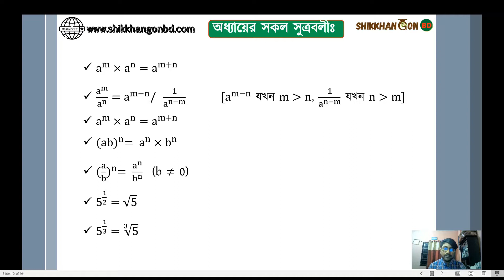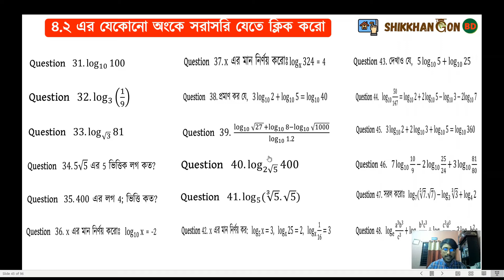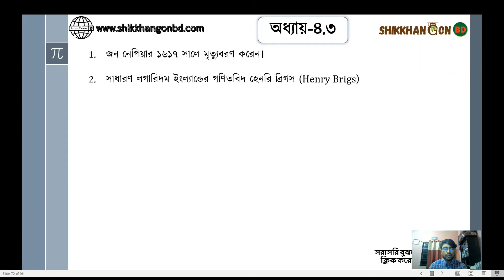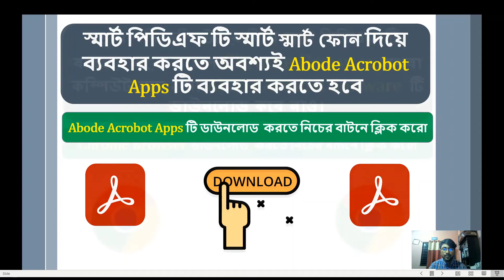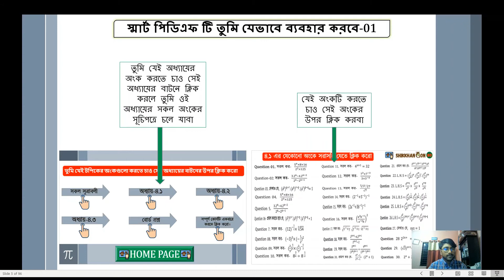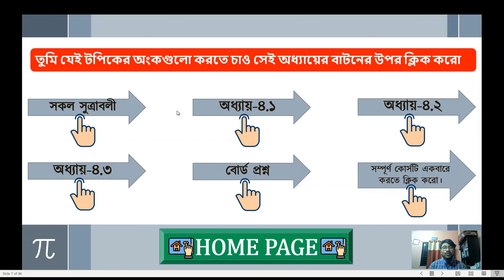এস এস সি সাধারণ গণিত অধ্যায়-৪ (লগারিদম) সম্পূর্ণ কোর্স রিভিউ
Need to talk with me? Join my What's App support group for you ভিডিও তে দেখানো স্মার্ট পিডিএফ টি পেতে আমাদের পেজে মেসেজ করোঃ

🥰🥰 ভিডিও টি দেখে যদি ১০০% বুঝতে পারো তাহলে আমাদের ডোনেট করতে পারো অথবা আমাকে এক কাপ কফি খাওয়াতে পারো।
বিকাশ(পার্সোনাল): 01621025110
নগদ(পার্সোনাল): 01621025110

👥 এছাড়া যেকোনো সমস্যায় আমাদের ফেসবুক গ্রুপে পোস্ট করতে পারো।